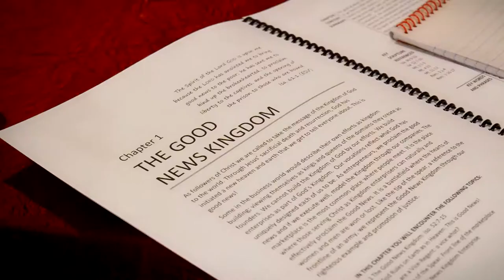LetsCreateAfrica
Let's Create Africa is a Social Enterprise dedicated towards Poverty eradication, Reduction of unemployment & Sustainable Social Innovation within communities.

We do this thro' the creation of community based social enterprises by providing business advisory services/technical support, minor investment & market linkages.

We are driven by the radical idea of:
1. That Africa can eradicate extreme poverty,
2. Every African deserves a dignified basic standard of living, and,
3. Africa needs to change the way it tackles extreme poverty.